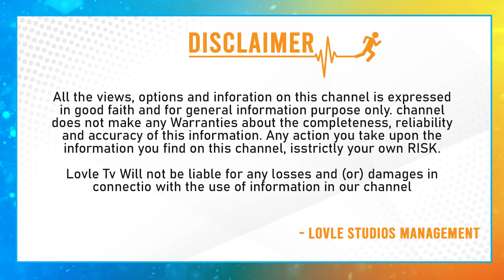ప్రదీప్ పెళ్లి ఫిక్స్..అమ్మాయి ఎవరంటే..? | Anchor Pradeep Machiraju Marriage Updates | Lovle Telugu